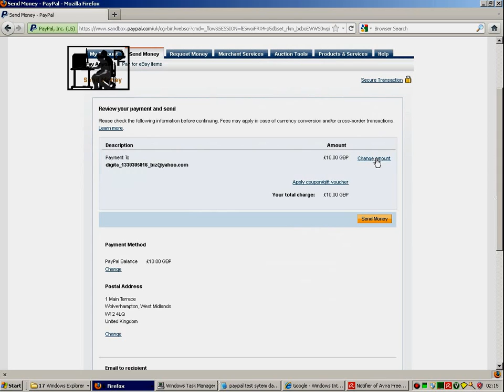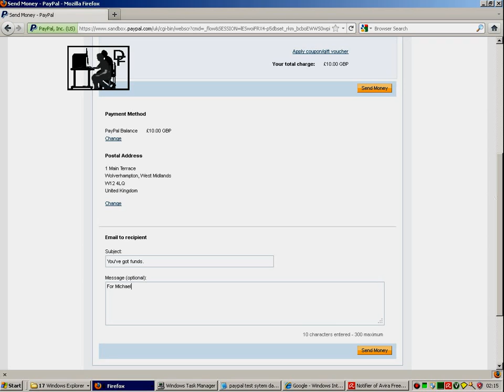4 Paypal Send Money